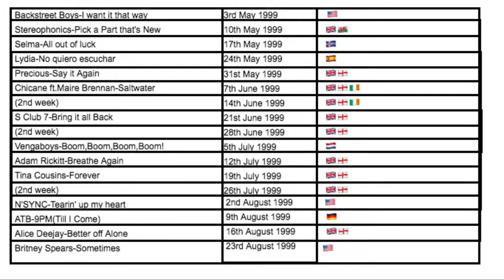the international chart retrospective no.1s:1999